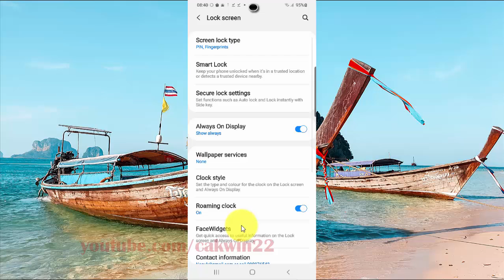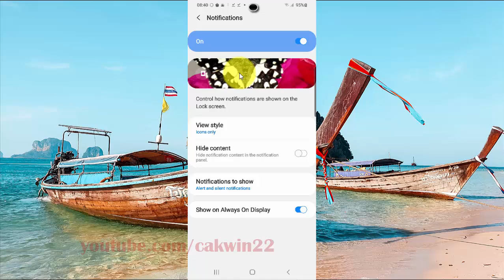Samsung Galaxy S20 : How to set lock screen Notifications view style as icon only (Android 10)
This video show How to set lock screen Notifications view style as icon only in Samsung Galaxy S20.  In this tutorial I use Samsung Galaxy S20 SM-G980F/DS International version with Android 10